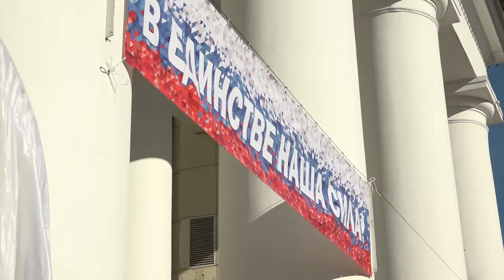Девятую годовщину воссоединения Крыма с Россией отметили в Щёлково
В Щёлково состоялись торжественные мероприятия, посвящённые воссоединению Крыма с Россией. Представители общественных, молодёжных организаций, муниципальных учреждений, ветераны – люди разных возрастов собрались на главной площадке торжества у Центрального Дворца культуры. Там состоялся праздничный концерт. Для щёлковцев и гостей города выступили творческие коллективы и солисты округа. Отметить дату было важно и для молодёжи Щёлкова. «9 лет вместе» – такую акцию в этот день провели активисты «Молодой Гвардии Единой России». Молодогвардейцы пронесли по улицам города огромный, многометровый триколор. На своём маршруте активисты раздавали праздничные ленты горожанам. Шествие началось на улице Парковая и завершилось в самом центре Щёлкова – на площади Ленина.